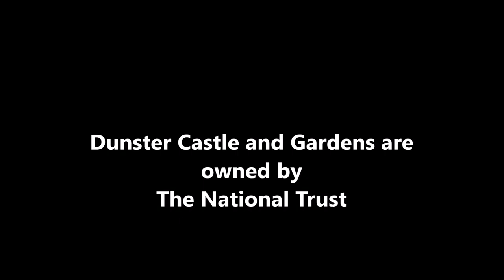Dunster Part Two The Castle Gardens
Part of the 'Out and About' Series by Malcolm and Ray, our wonderful guests who documented their holiday and created these short videos to share their wisdom of the area.

Malcolm and Ray visit the Castle gardens, which are beautiful! Definitely worth a visit!